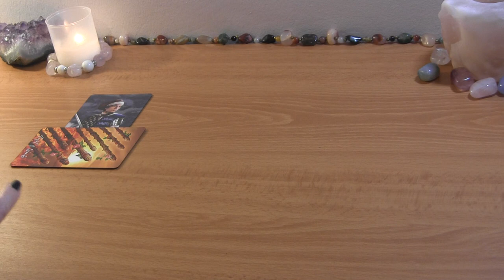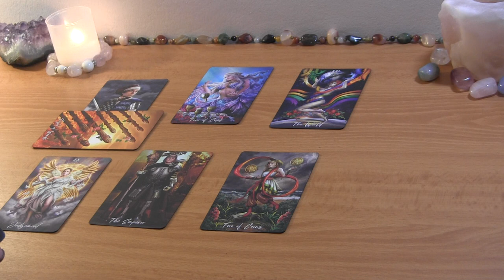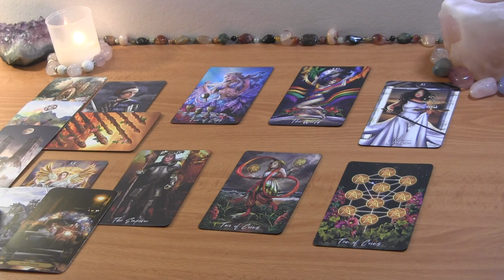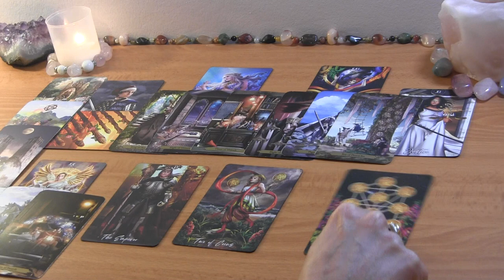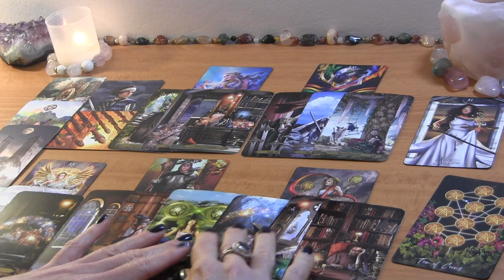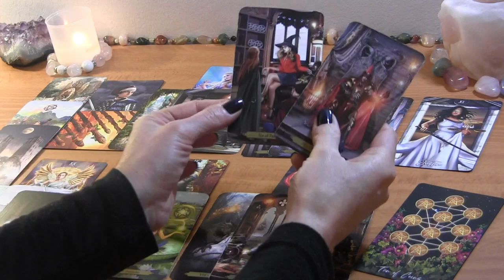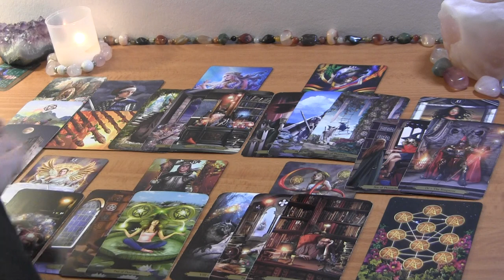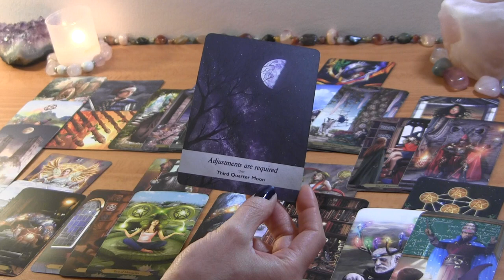AQUARIUS MID JANUARY: They’re Reconsidering a Decision~ Communication + Commitment! ❤️ Love Reading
AQUARIUS MID-JANUARY TAROT LOVE READING

PERSONAL TAROT READING OPTIONS:
1.  BASIC LOVE READING ~30min $50
2.  EXTENDED LOVE READING ~45min $65
3. MINI-READING ~20min $35

  1. Reading option
  2. Your and your partner's first names, FULL DOBs  and current countries (if known)
  3. Brief description of situation (including if there is a 3rd party element to look into)
  4. Recent photos optional